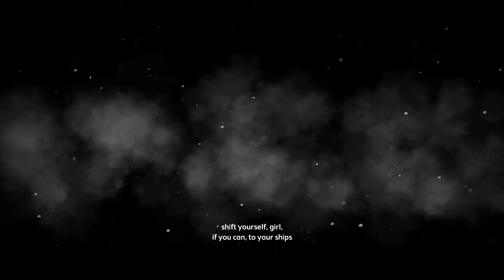The Frostrune #1 - Jedyna ocalała | Playthrough/Walkthrough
Producent: Grimnir Media
Wydawca: Snow Cannon Games
Data wydania PC: 2 lutego 2017